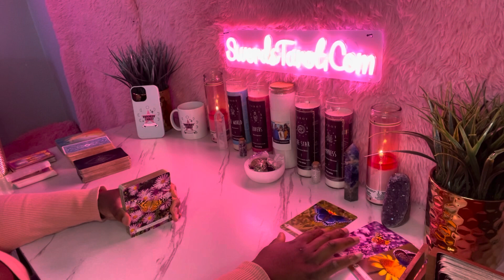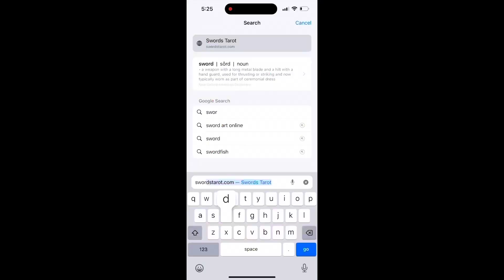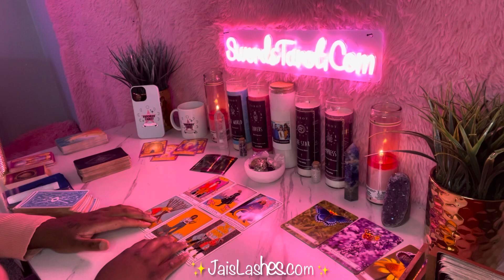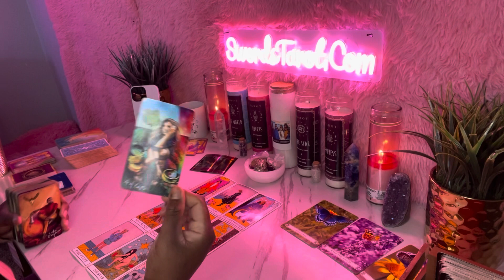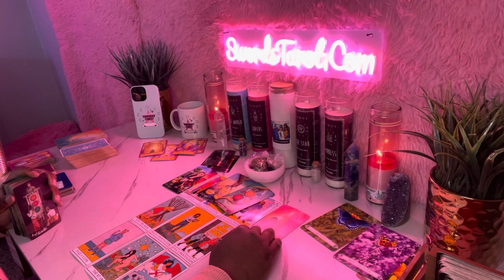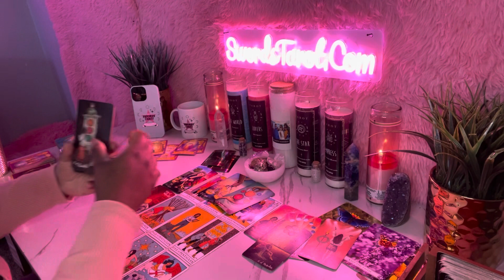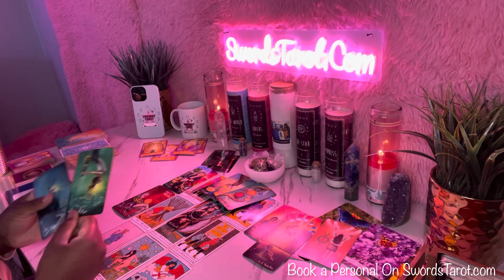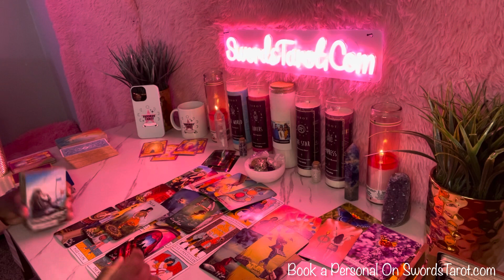LEO ♌️ SOMEONE KEEPS F*CKIN UP